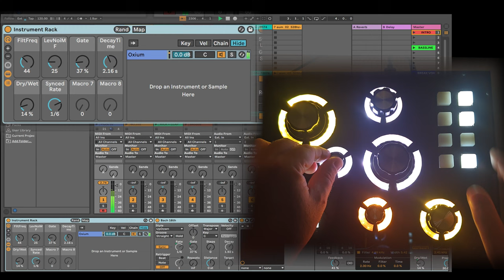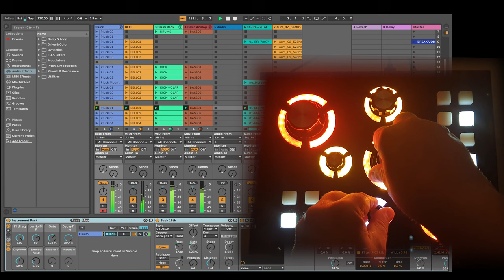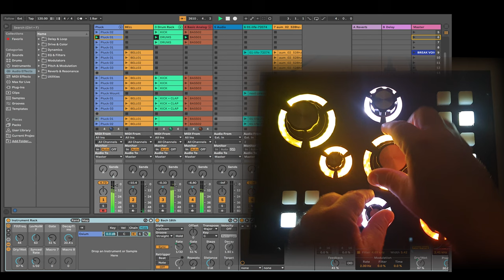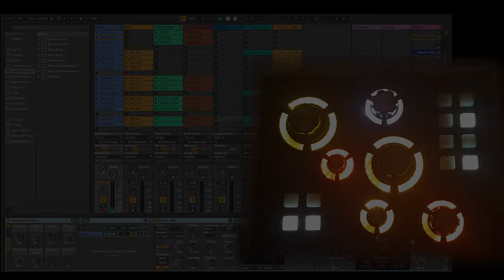Humanizer V0.1 Upgraded = Live Performance With Oxium Vst Plugin And Macro Control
The Humanizer Premiere Version Here in its kit version (see assembly video) and its laser-cut mdf box
This version offers great possibilities with these 12 buttons and these 6 angle potentiometers

00:00 Setting / Adjustement
00:50 Start
01:10 Start Next Scene
01:40 1st DROP
02:08 Lets Go
04:34 Break
06:00 2nd DROP
06:18 Lets Go
07:07 "We hope to enjoy the next presentation"